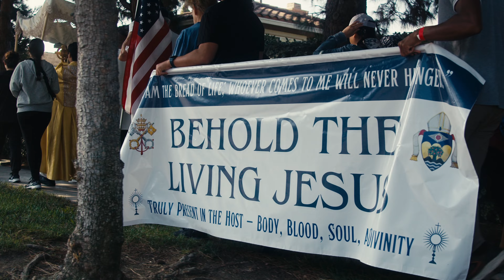"I AM: HERE" Eucharistic Pilgrimage in Irvine, CA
On September 23 & 24, participants from across Orange County came together to walk alongside Jesus and share God's presence with the surrounding community in Irvine, CA.

Four separate processions took place with routes beginning at St. Thomas More Church, Our Lady of Peace Korean Center, St. John Neumann Church, and St. Elizabeth Ann Seton Church.

This series of Eucharistic Pilgrimages serves to not only bring Christ to the world around us but to build anticipation for the upcoming "I AM" Eucharistic Congress to be held on the Christ Cathedral campus on Oct. 20 & 21.